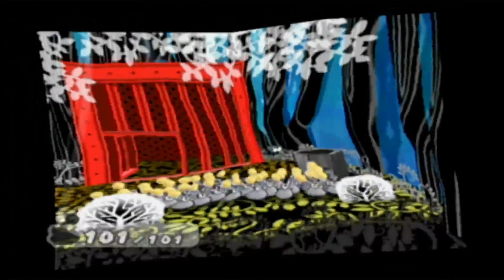Paper Mario TTYD | EP12 | Nasty Mushrooms In Your Mouth | Stained Tupperware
Paper Mario The Thousand Yea Door is the second instalment in the Paper Mario series. Coming out on Game Cube in 2004, it quickly became a fan favorite! Eric is in control on this adventure while Eli watches with Prof. Frankly. Tag along as we uncover the secrets of Rogueport!

Welcome to Stained Tupperware! Were Eric and Eli your hosts for the show!
We play games and make jokes, and were happy you've joined us for a laugh!